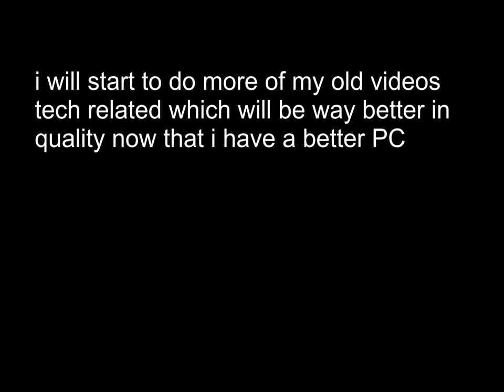regarding future of channel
no official date of coming back
                                                     (Virus-Pack)
                                                          [Songs]
none
                                                        !Social Media!
                                                     ➡sub4cookie⬅